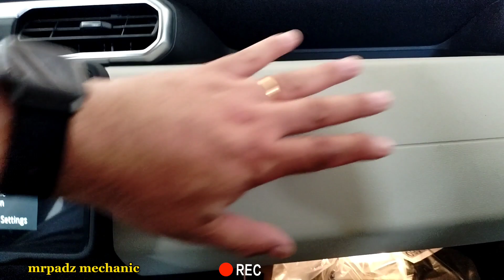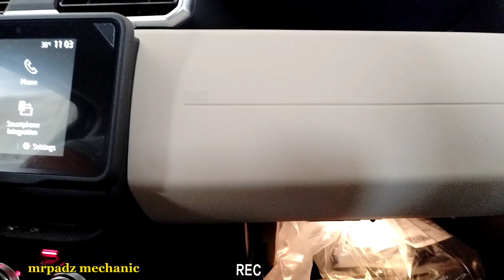Seat Belts Explained - How a Seat Belt Works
sa video ito ipalinawang ko rin kung paano malaman ang seat belt guamaganda or hindi tulad ng iba mga baguhan pala sa sakyan hind nila alam kung ang seat belt gumaganda or hindi kaya sa video ito ipaunawa ko kung sira or hind nag seat belt.kasi mahirap mag biyahi lalo kung madami sasakyan at biyahi tayo sa malayo maganda yon may alam tayo sa mga bagay na yan para patuloy tayo ingtan ng  Lord siyempre ang best dyan prayer para matagumapay ng buyahi